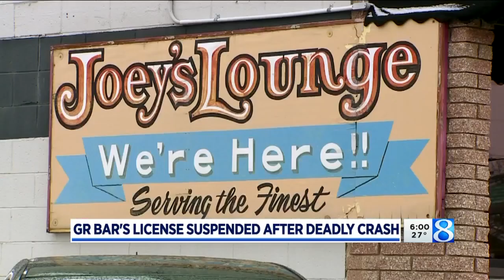Grand Rapids bar's license suspended after deadly crash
oey's Tavern in Grand Rapids will temporarily shut down for liquor violations after state records show the bar served alcohol to a man who died in a car crash after leaving the business.(Dec. 16, 2019)